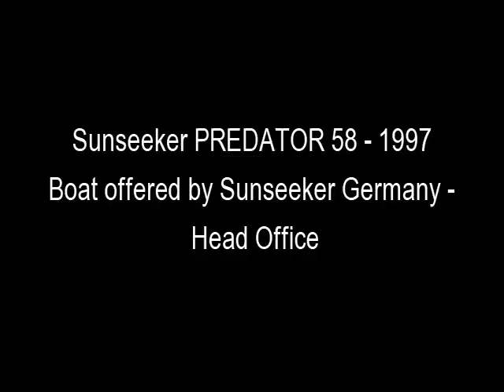Sunseeker PREDATOR 58 - 1997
Schlank und voller Power. Die 58 Predator besitzt super Fahreigenschaften und hat ein aggressives Aussehen und Groesse. Die elegante Innenausstattung bietet 3 Kabinen und einen grossen Salon. Die 58 Predator spricht für sich selbst. Diese Predator 58 hat gerade eine Inspektion bekommen. Der Eigner liess gerade SAT TV einbauen und neue Flat Screens in jeder Kabine. Das blaue Rumpfband wird frisch lackiert werden, sodass diese elegante Yacht in neuem Glanz erstrahlt.
Navigational Equipment
VHF, Autopilot, Chart plotter, Radar, Bow thruster, Stern thruster, Stern docking winches, Compass swinging with correction card
Comfort Extras
Fridge in Saloon, Fridge in cockpit, Freezer, Icemaker, Ceran Stove, Microwave, Wetbar, Aircondition, Sunbathing cushion on fore deck, Gangway hydraulic, Toilet electric, Deck Wash
Safety Equipment
Fire extinguisher , Life raft, Tender
Entertainment Equipment
TV, DVD, Waterproof speakers in cockpit
Construction
Trim tabs, Garage, Tender recovery roller system, Antifouling